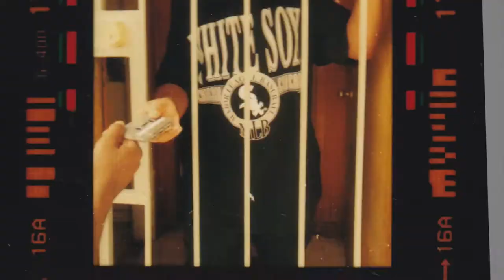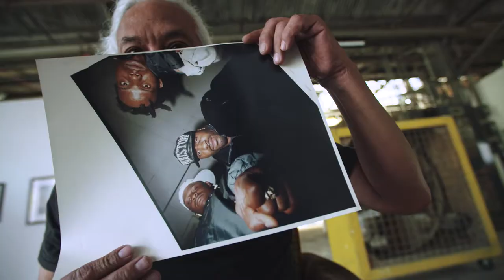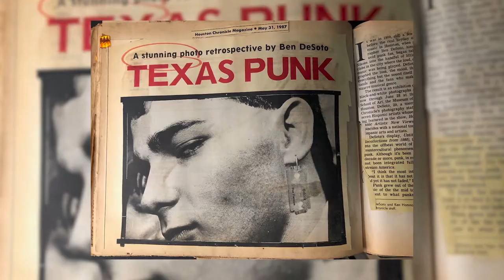CW 39 Morning Dose Ben DeSoto For Art's Sake Documentary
‘Ben Desoto: For Art's Sake' co-executive producer,director,film maker Andrew Benavides visits CW39 Morning Dose to talk about upcoming documentary him and producer,director Michael Witnes Zapata have been working on. The film focuses on the history of the Houston music scene through the lens of legendary photographer Ben Tecumseh DeSoto.